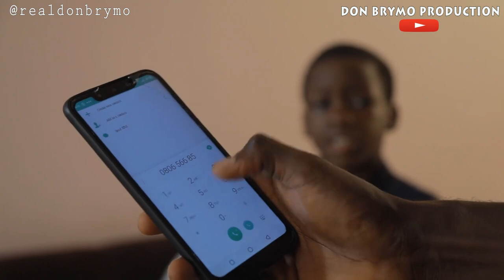The Robbers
This is very Interesting And Funny